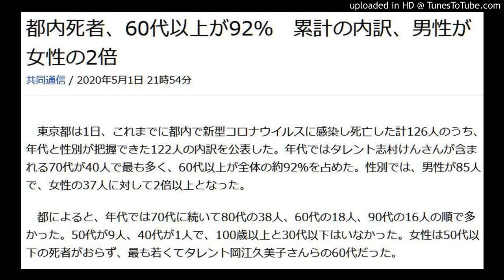９２％ ６０代以上 都内の新型肺炎死者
９２％　６０代以上　都内の新型肺炎死者